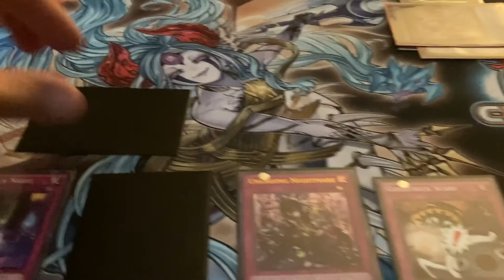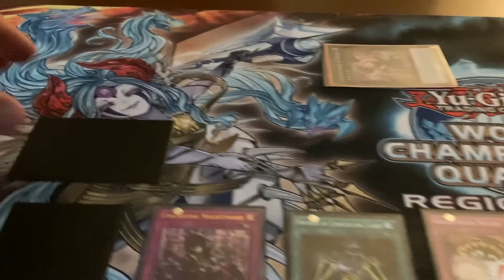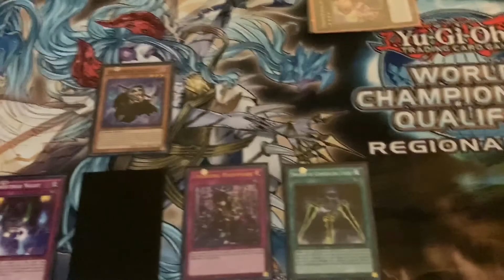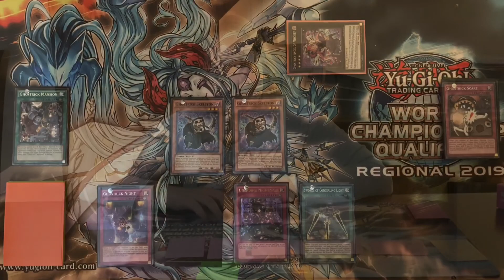Dueling with Hannah! The Fun Times I Have With My Daughter as We Play Yugioh!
Hey, guys! This is a short video of my daughter Hannah and I playing Yugioh together.  It's always lots of fun!